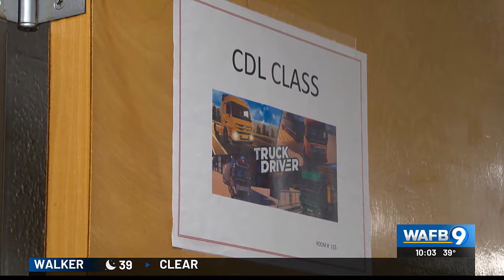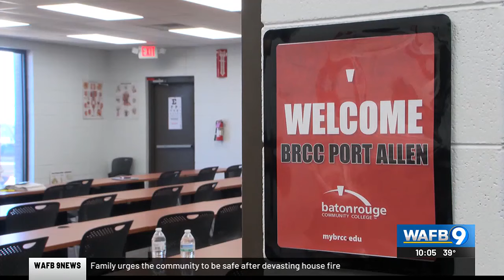Program at BRCC relaunched to help combat truck driver shortage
Experts say the industry was about 64,000 drivers short last year, and this year it’s expected to reach a record-high of more than 82,000.